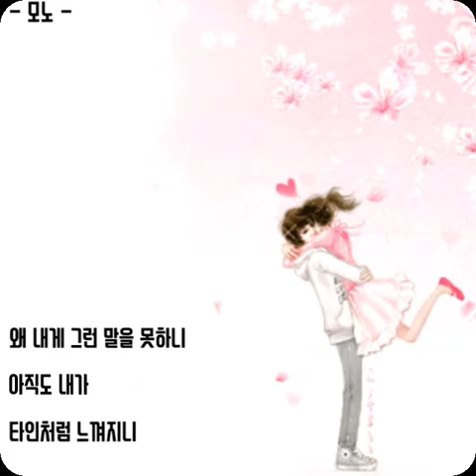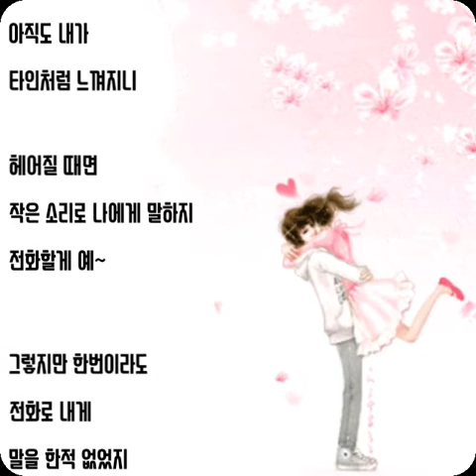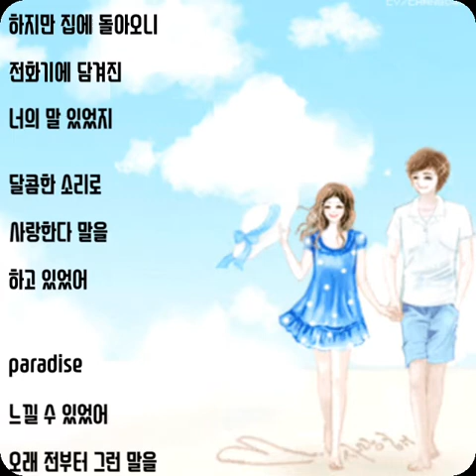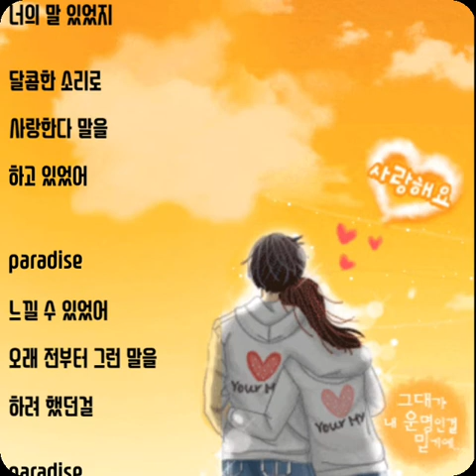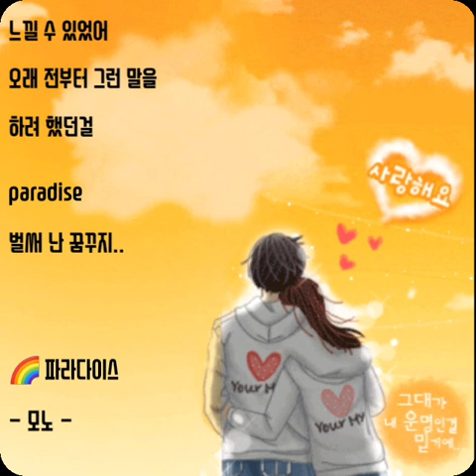🌈파라다이스 - 모노 - (가사有)